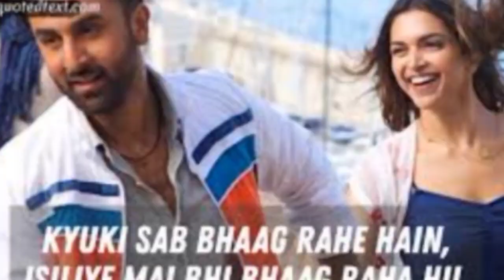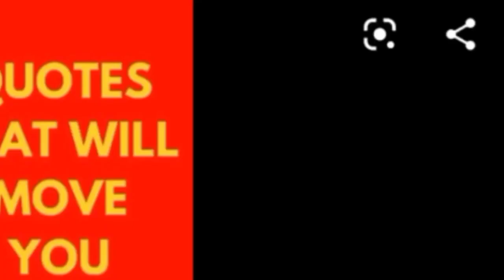Tamasha Full Movie Facts | Ranbir Kapoor | Deepika Padukone